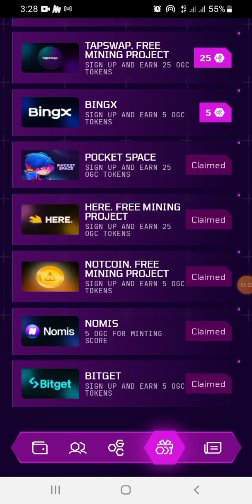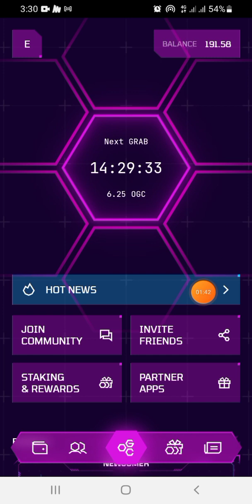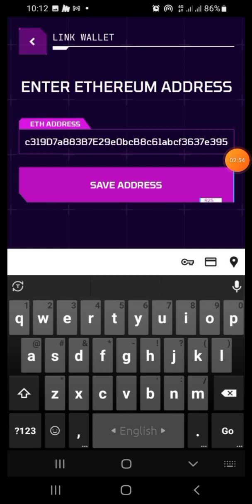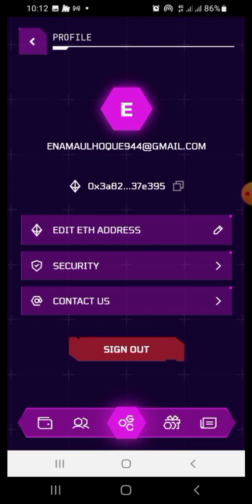OGC Mining Wallet Setup || OGC Mining Airdrop || New Mining App 2024 || Best Mining Apps 2024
OGC Mining Wallet Setup || OGC Mining Airdrop || New Mining App 2024 || Best Mining Apps 2024 || OGC Mining

👉 Your Quaris-
ogc mining app
ogc mining
new mining app
ogc token mining
mining app
ogc coin mining
ogc crypto mining
mining
new mining app 2024
ogc mining kya hai
ogc mining update
ogc mining airdrop
ogc free mining
ogc mining new update
hot coin mining
ogcommunity mining
free mining app
bitcoin mining
mining project 2023
new mining app today
best mobile mining app
ogc mining free
ogc mining apps